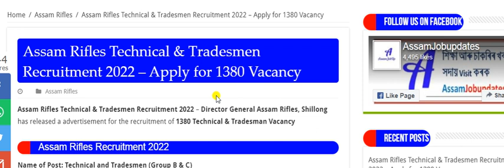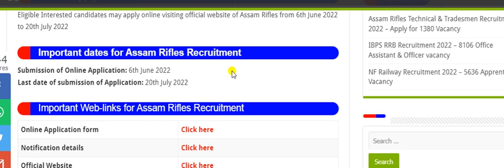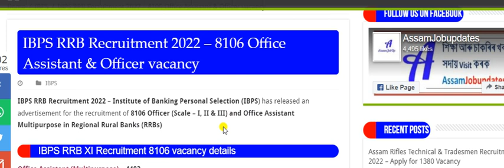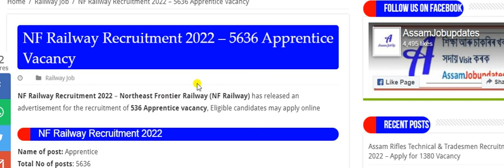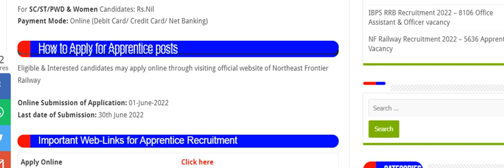৩ টা বিভাগত বৃহৎ নিযুক্তি ১৫১২২ পদৰ ফৰ্ম ফিলাপ আৰম্ভ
৩ টা বিভাগত বৃহৎ নিযুক্তি ১৫১২২ পদৰ ফৰ্ম ফিলাপ আৰম্ভ